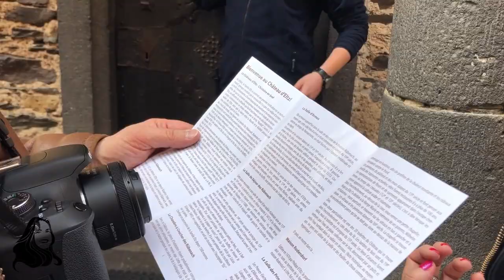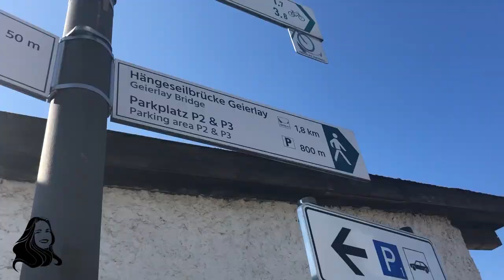VLOG : visiting Eltz Castle and Geierlay bridge 🏰🌳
J'ai visité le Eltz Castle, le château qui me fait tant penser à celui de la Belle et la Bête 💖 Et puis, j'ai pris mon courage à deux mains et j'ai traversé le Geierlay Bridge !